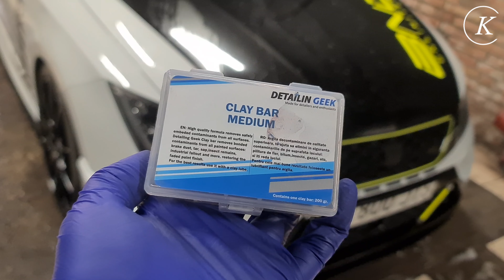⚫️🔴 Seat León Cupra ST + Swissvax Shield 🔴⚫️ ▪️Abrillantado + encerado▪️detailing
⚫️🔴 Seat León Cupra ST + Swissvax Shield 🔴⚫️

Con un poco de retraso por la cantidad de trabajo que tenemos, por fin os dejamos por aquí el video completo del Cupra "Dragon Ball Edition".

Los trabajos realizados han sido los siguientes:
▪️Lavado exterior a mano.
▪️Descontaminación química y mecánica.
▪️Abrillantado en un paso.
▪️Aplicación de cera Swissvax Shield (40% carnauba).